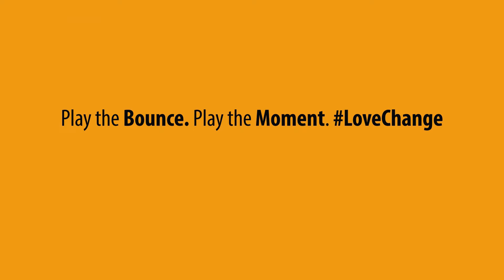Get to know Aneeka Sulaiman and her Vodacom Bulls boyfriend, Embrose Papier. | From the Other Half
Aneeka Sulaiman is a jack of all trades and a master of all, having built herself a dynamic career in the entertainment industry at such a young age. When the successful content creator and South African Latin dance champion isn’t creating content for her huge social media following, she’s taking care of her fur babies alongside her boyfriend, Vodacom Bulls scrumhalf, Embrose Papier.

She chats to Liesl about adjusting to life in Pretoria, the various careers she’s explored over the years, and the different ways she and Embrose support each other in their relationship.

From the Other Half is our newest social media campaign that shines the spotlight on the wives and girlfriends of the Vodacom Bulls. Hosted by former Miss South Africa and media personality, Liesl Laurie-Mthombeni, this insightful and light-hearted series gives us a sneak-peek into their personal lives and how they navigate the many changes that come with being in a relationship with a professional rugby player.